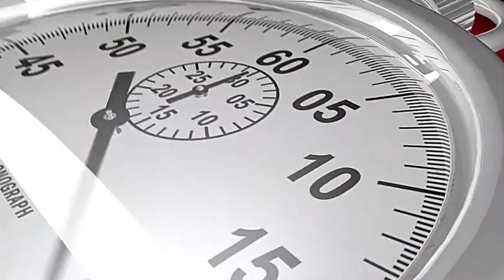¡No se descarta una Jornada Extendida! Ni 100 días de clases efectivos se han impartido este año